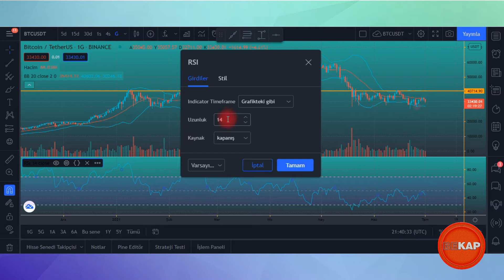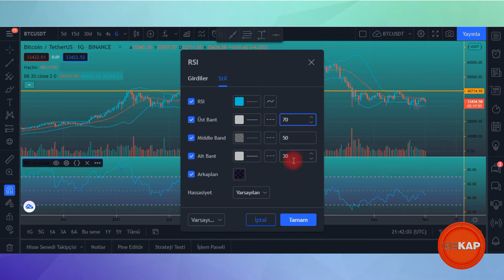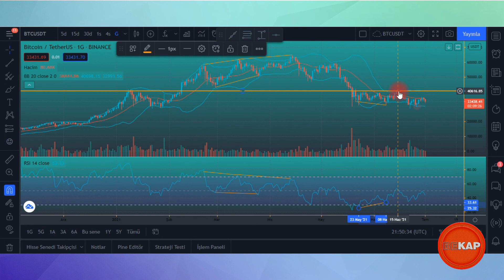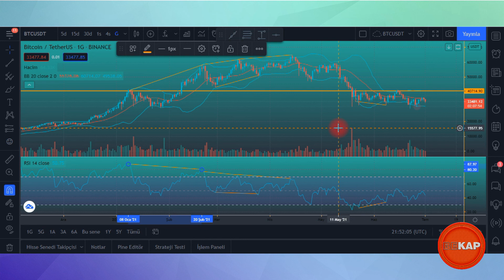RSI indikatörü nasıl kullanılır? Göreceli Güç Endeksi, RSI uyumsuzlukları, teknik analiz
en çok kullanılan indikatörlerden RSI indikatörünü inceliyoruz bu hafta,
Teknik analiz yapılırken alçalan ve yükselen trend çizgileri nasıl çizilir?
Teknik analizde destek ve direnç noktaları nasıl bulunur? teknik analiz eğitimi? teknik analiz formasyonlar, teknik analiz ile borsa, teknik analiz indikatörler, teknik analiz kripto para, destek ve direnç noktaları nasıl hesaplanır? destek ve direnç nedir? destek ve direnç noktaları nedir?
Alçalan ve yükselen trend nasıl bulunur?

YASAL UYARI Burada yer alan yatırım bilgi, yorum ve tavsiyeleri yatırım danışmanlığı kapsamında değildir. Yatırım danışmanlığı hizmeti, aracı kurumlar, portföy yönetim şirketleri, mevduat kabul etmeyen bankalar ile müşteri arasında imzalanacak yatırım danışmanlığı sözleşmesi çerçevesinde sunulmaktadır. Burada yer alan yorum ve tavsiyeler, yorum ve tavsiyede bulunanların kişisel görüşlerine dayanmaktadır. Bu görüşler, mali durumunuz ile risk ve getiri tercihlerinize uygun olmayabilir. Bu nedenle, sadece burada yer alan bilgilere dayanılarak yatırım kararı verilmesi, beklentilerinize uygun sonuçlar doğurmayabilir.